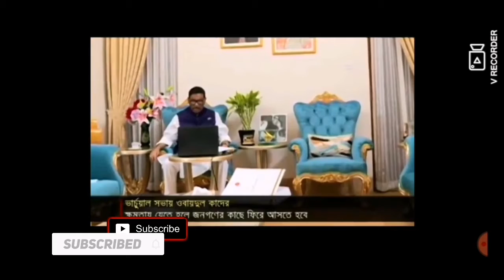বিএনপিকে ক্ষমতায় যেতে হলে জন মানুষের পাশে পিরে আসতে হবে। Obaidul Quader. Detach news 71.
বিএনপিকে ক্ষমতায় যেতে হলে জন মানুষের পাশে পিরে আসতে হবে। Obaidul Quader. দুর্যোগ সংকটে পিস সারবিস না দিয়ে জনমানুষের পাশে দাড়ানোর আহবান জানিয়েছেন আওয়ামী লীগের সাধারণ সম্পাদক ওবায়দুল কাদের।

If the BNP wants to go to power, it will have to stand by the people.  Obaidul Quader.  Awami League general secretary Obaidul Quader has called for standing by the people in the disaster crisis without providing peace service.